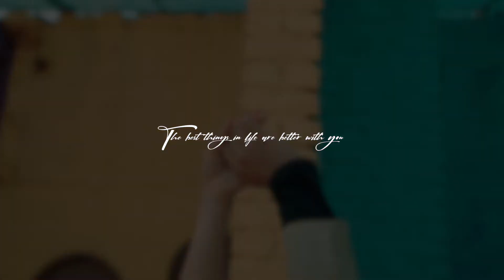Best Pre Wed Film // Siddhant x Tanya // Peeper Photography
Naveen, the owner of Peeper Photography. Based in New Delhi, we have been working since 2015 and have more than 100 weddings. We cater to the best quality of prints in high definition quality. We have a special team of designing who takes care of customer’s requirement. These photographs are filled with a mix of love, intimacy, fun and we guarantee you that you will have a great time creating these memories with your loved one.